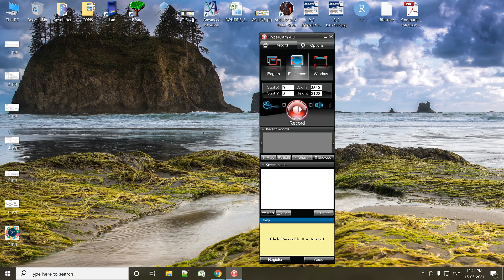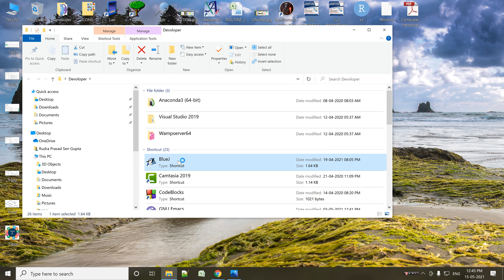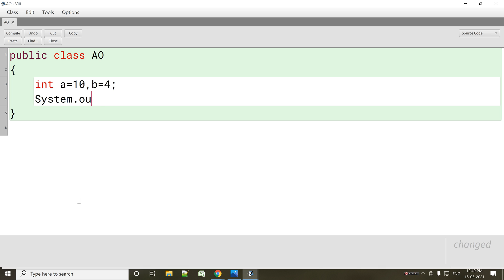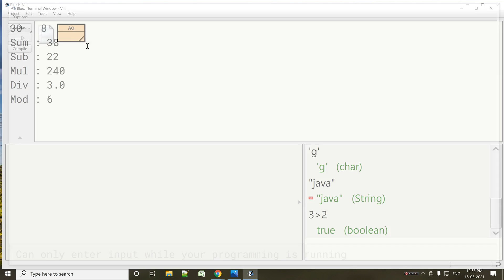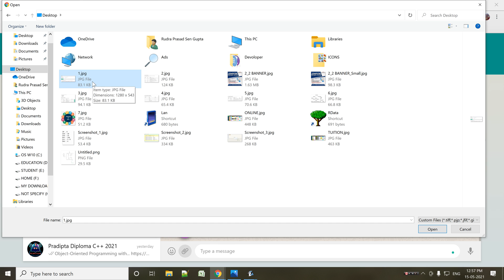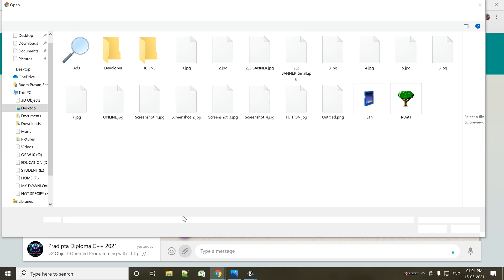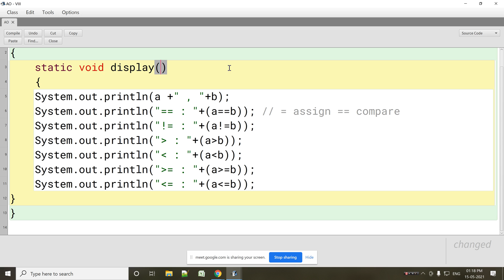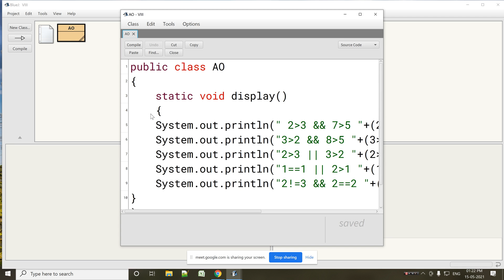Class VIII JAVA Day 1 15052021